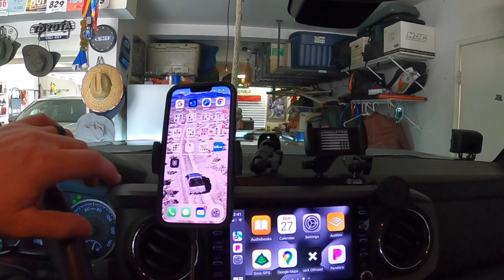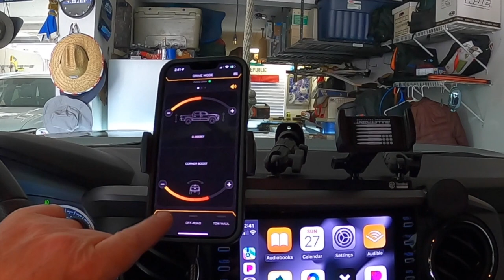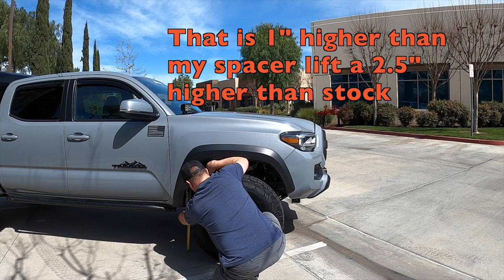ICON's CDEV Stage 9 with Intelligent Control installed on my 2020 Tacoma TRD!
My long awaited "mythical" ICON Vehicle Dynamics electronic suspension system was finally installed by Demello Offroad on my 2020 Tacoma TRD OffRoad 4X4! I do before and after measurements and take it out on an over night trip in the snow to test it out. I also upgraded the wheels to ICON's 17 inch Thrust and the tires to the BFG K02 285/70R17!

Alpha II Roof Top Tent

Complete skid plate set including the differential along with mid height bed rack.

Roof top Tent and Awning

TRD grill with Raptor lights